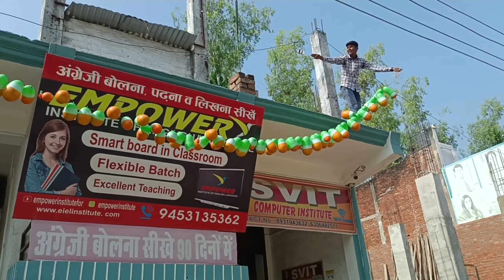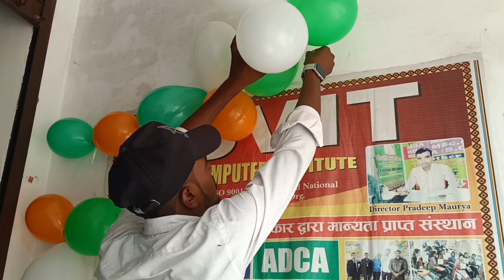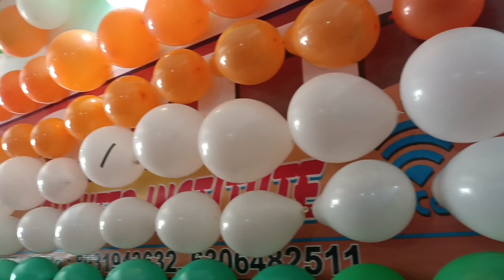finally award mil gya mujhe 😍 Ravi Vlogger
Best phone for vlogging
Tripod stand
Ring light with stand
Selfie stick with Tripod stand
Wireless Mic
Camera Mic
Vlogging Camera (GoPro)

Other title:
15 august celebration
15 august tiranga yatra